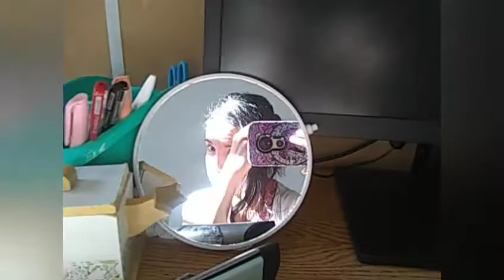Lavo mis brochas💖skin care & como me plancho el pelo?